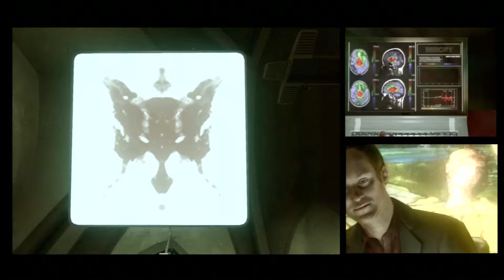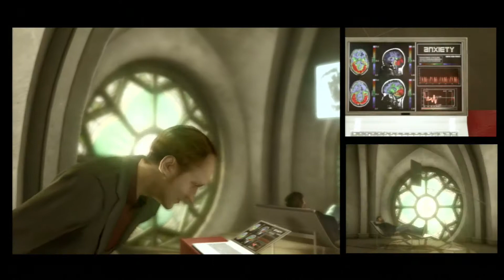You Spin Me Right Round [Heavy Rain Part 2] - BLASTCADE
Chris and Brenna play Heavy Rain.

Heavy Rain is a 2010 interactive drama-action-adventure-roleplay-arcade-watersports-gardening-hobby-science fiction-fantasy-mental health-dating sim game for the PlayStation 3. Watch a father lose his son's love and respect as his life slips gently though time's fingers.